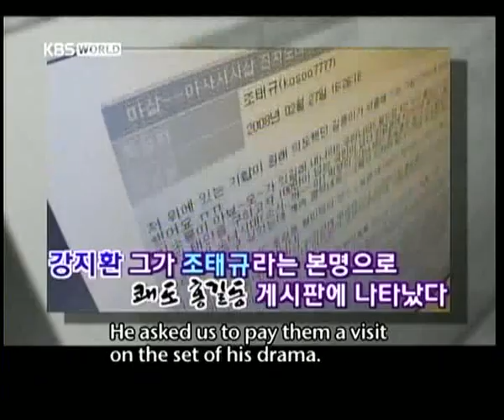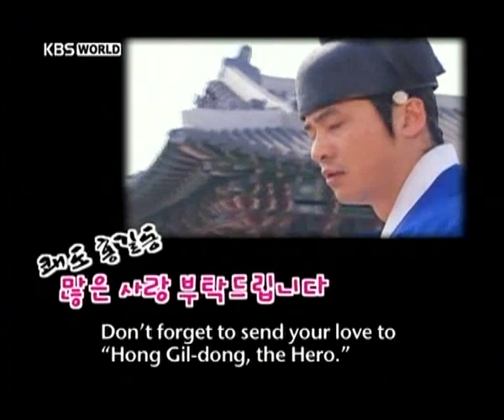HGD interview by KBS Ent. Relay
HGD interview by KBS Ent. Relay== english subbed